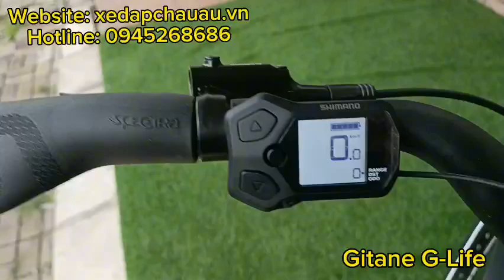Xe đạp trợ lực điện Pháp Gitane G-Life URBAN 2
Gitane G-Life URBAN 2
Hơn cả chiếc xe đap thông thường, hệ thống cung cấp năng lượng bằng điện sẽ mang tới cho chiếc xe tốc độ và những hiệu năng đáng kinh ngạc.

Thiết kế sáng tạo nằm phía trong của chiếc xe, hệ thống điện tử hoạt động bằng điện tích hợp cho bạn nhiểu hỗ trợ khác nhau.

Bộ sưu tập xe đạp Gitane mang tới cho bạn một lựa chọn đẳng cấp với những tính năng tuyệt vời với sự vận hành trơn tru và tiết kiệm . Và trên hết , đó là kiểu dáng thật sự đột phá , ấn tượng.